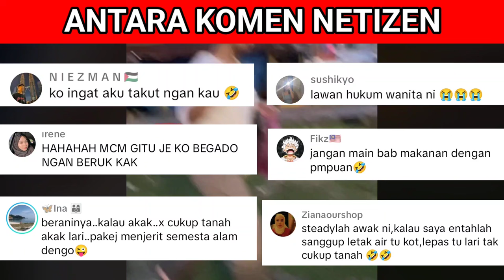MONYET SALAH PILIH MANGSA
MONYET SALAH PILIH MANGSA Memaparkan keberanian seorang wanita yang mempertahankan minumannya daripada dirampas oleh seekor monyet SUSAH NAK JUMPA PEREMPUAN YANG MACAM NI